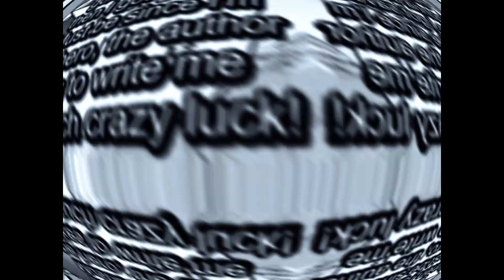Marisa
Da ze

psdt;

se que hay bordes negros, pero esos bordes es porque el video esta en hd porque el que no tenia bordes estaba feo la resolucion